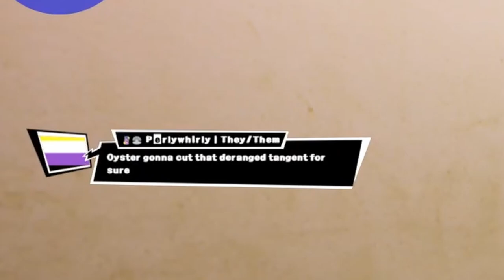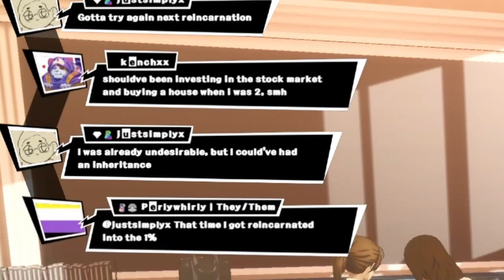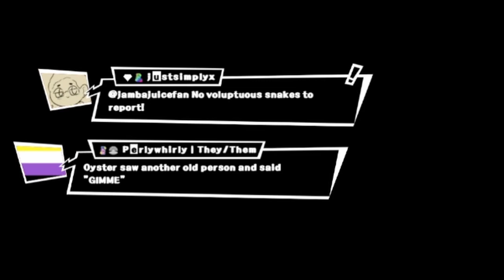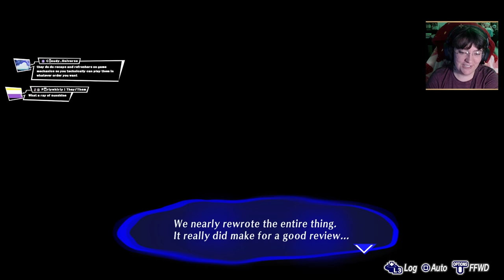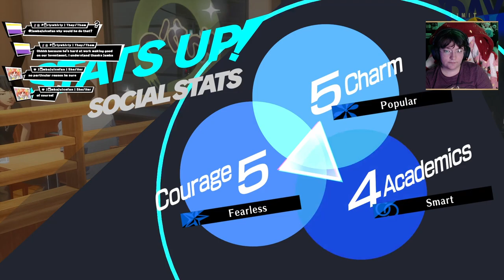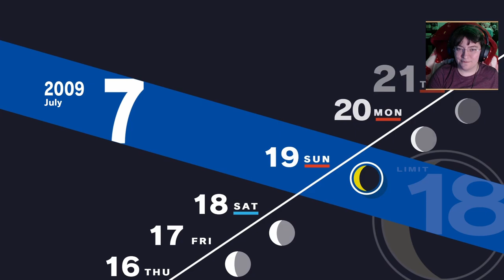Final Exams & Yakushima | Persona 3 Reload - First Playthrough [15]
♪♪ Beaches and Bikinis Beaches and Bikinis ♪♪

Content Warning: Guns, Suicide, Cartoon Violence

________TIME STAMPS________
0:00:00 - Start & Maiko Rank 5
14:40 - Elizabeth Requests
22:11 - Junpei's Room Recording
27:48 - Mutatsu, Tower Rank 2
33:20 - Bunkichi & Mitsuko, Hierophant Rank 7
36:38 - Studying with Yukari & Fuuka
43:06 - Maiko, Hanged Man Rank 6
46:30 - Team Talk & Test Tube Babies
1:00:50 - Mutatsu, Tower Rank 3
1:03:51 - Aki & Shinji
1:06:23 - Mitsuru & Fuuka, is it really hacking if you're given the login?
1:09:04 - Junpei self talk
1:10:46 - Yukari's dad is. yuri lowenthal
1:15:53 - Elizabeth Requests
1:18:21 - Pharos, help me study for finals pls
1:23:06 - uhhhh guys? what's with the awkward atmosphere
1:30:23 - Exam Time
1:32:52 - Complete Domination & Post-Exam talk
1:41:48 - Hot Shopkeepers in your area
1:44:36 - Tanaka, Devil Rank 1
1:51:28 - Maya, Hermit Rank 6
1:54:37 - Onwards to Yakushima!
1:56:17 - Mad Dog of Kirijio
1:58:56 - Beaches and Bikinis